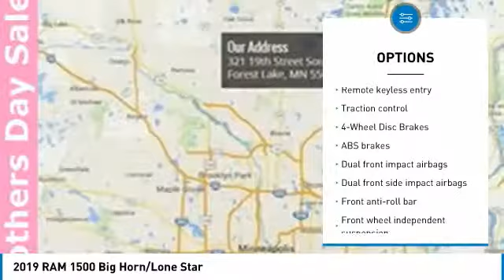2019 RAM 1500 Forest Lake MN R19606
2019 RAM 1500 Big Horn/Lone Star

Red 2019 Ram 1500 Big Horn/Lone Star 4WD 8-Speed Automatic HEMI 5.7L V8 Multi Displacement VVT ABS brakes, Compass, Electronic Stability Control, Heated door mirrors, Illuminated entry, Low tire pressure warning, Remote keyless entry, Traction control. LIFETIME POWERTRAIN WARRANTY INCLUDED!* $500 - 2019 Retail Bonus Cash DECKA1. Exp. 06/03/2019, $500 - Denver BC Ram DT Bonus Cash DECKW. Exp. 06/03/2019, $3,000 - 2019 Retail Consumer Cash **CK1 (DE,MA,NE). Exp. 06/03/2019, $1,000 - Denver 2019 Bonus Cash DECKA. Exp. 06/03/2019